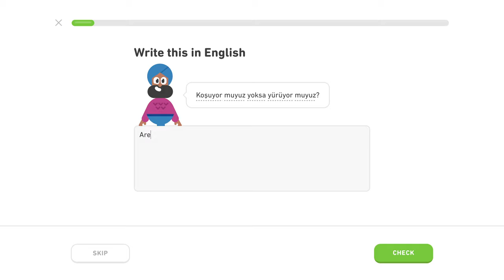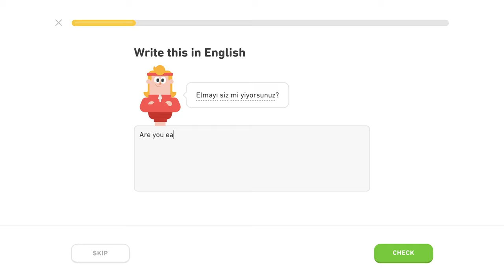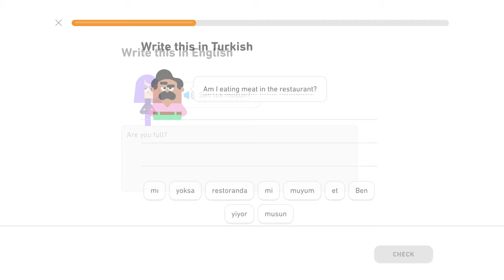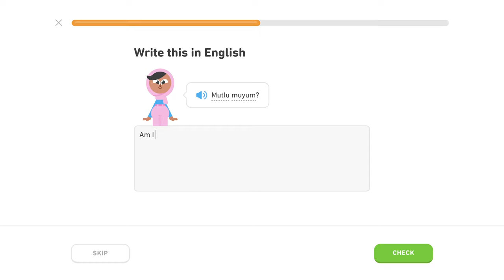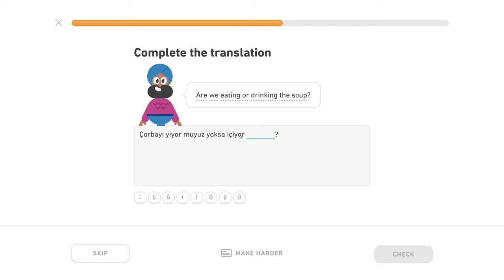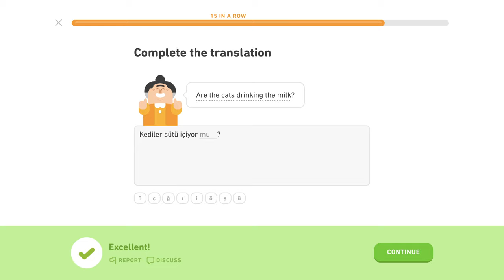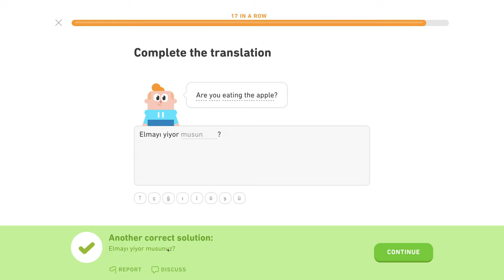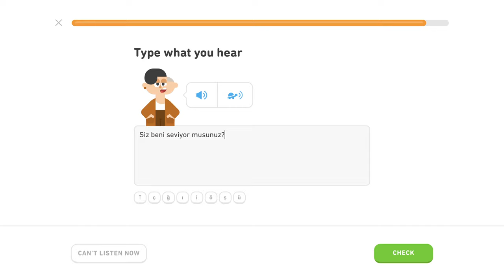🇹🇷 Otázky II - Level 3/5, lekcia 0/2 - Turecky s Yetim